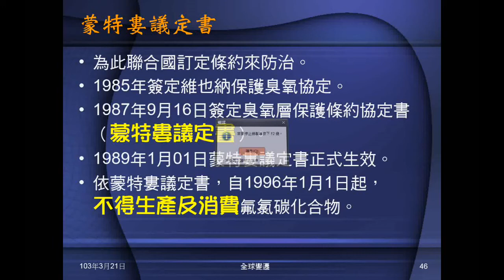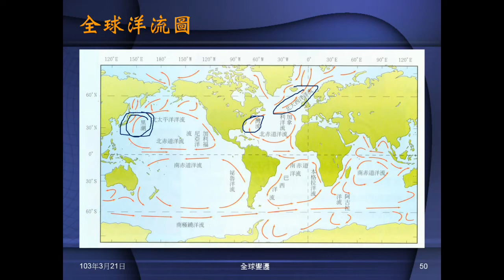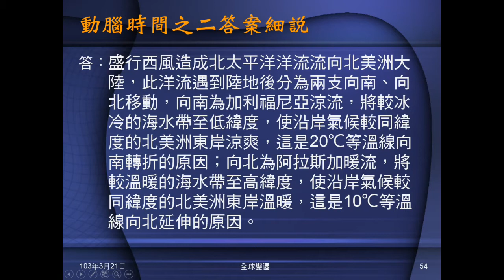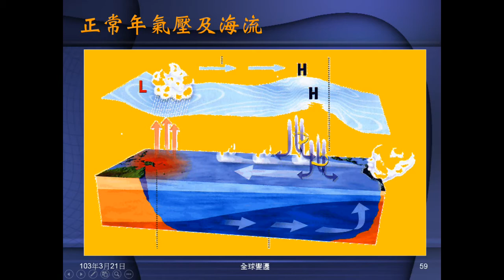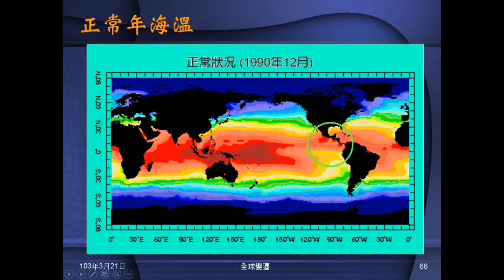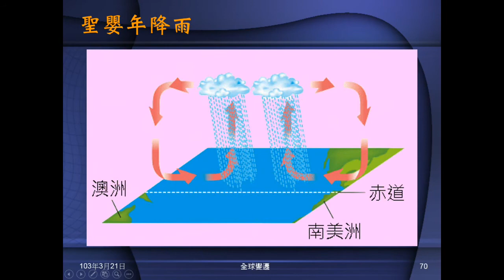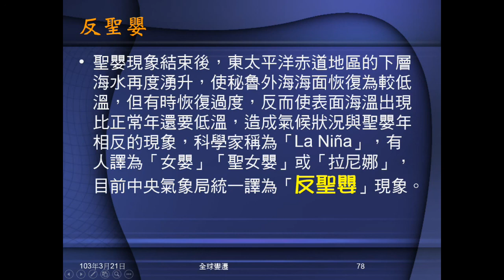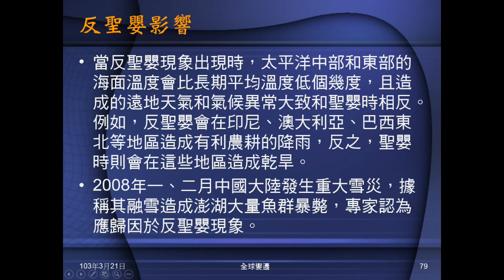102學年地科_全球變遷04：聖嬰現象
先說明海流的形成與能量調節，並以動腦時間實際討論。再說明赤道東太平洋一般年的情形，聖嬰現象的意義、現象、影響、成因的不同說法，最後介紹反聖嬰。